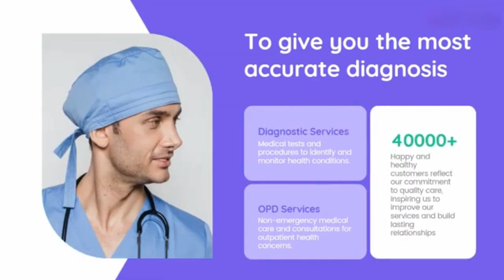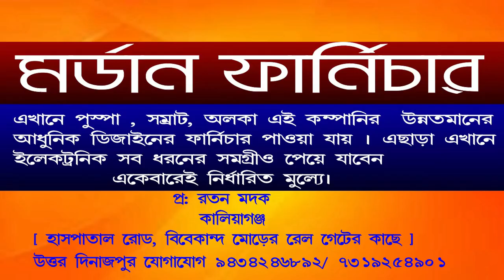আর জি কর কাণ্ডের প্রতিবাদ আজ বিচারের দাবিতে রাস্তায় কালিয়াগঞ্জে ভারত সেবাশ্রম সংঘ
আর জি কর কাণ্ডের প্রতিবাদ আজ বিচারের দাবিতে রাস্তায় উত্তর দিনাজপুর জেলার কালিয়াগঞ্জে ভারত সেবাশ্রম সংঘের পক্ষ থেকে প্রতিবাদ মিছিল করতে দেখা গেল।